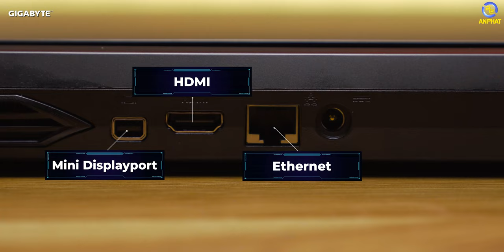Mức giá không tưởng - Gigabyte Gaming G5 x CPU Intel !!! | An Phát Computer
CẤU HÌNH:
CPU: Intel® Core™ i5-11400H (upto 4.50GHz, 12MB)
RAM: 16GB (2x8GB) DDR4-3200Mhz (tối đa 64GB)
Ổ cứng: 512GB SSD PCIe NVMe SSD Gen 4
VGA: NVIDIA GeForce RTX 3050 4GB GDDR6
Màn hình: 15.6 inch Thin Bezel FHD (1920x1080) IPS-level Anti-glare Display LCD (144Hz, 72% NTSC comes with Core i5 Processor)
Pin: 48.96Wh

✩ Showroom 1: 49 Thái Hà - Đống Đa - Hà Nội
✩ Showroom 2: 151 Lê Thanh Nghị - Hai Bà Trưng - Hà Nội
✩ Showroom 3: 63 Trần Thái Tông - Phường Dịch Vọng - Cầu Giấy - Hà Nội
★ Showroom 4: 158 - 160 Lý Thường Kiệt - Quận 10 - TPHCM
★ Showroom 5: 84T/14 Trần Đình Xu - P. Cô Giang - Q. 1 - TPHCM
★ Showroom 6:330-332 Võ Văn Tần, Phường 5, Q.3, TPHCM
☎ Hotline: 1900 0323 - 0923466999